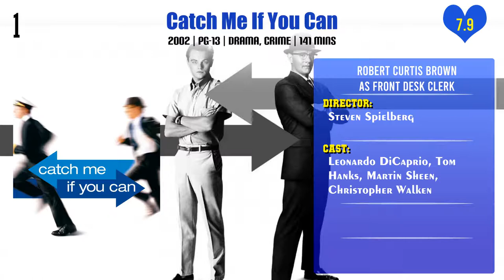Robert Curtis Brown Top 10 Movies | Best 10 Movie of Robert Curtis Brown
Top 10 Movies of Robert Curtis Brown

Find the list of movies by Robert Curtis Brown you can find more information, movie trailers, posters, reviews, youtube links in below link.

Pl. Comment down your favorite movie of Robert Curtis Brown